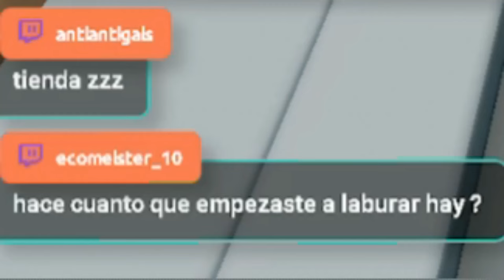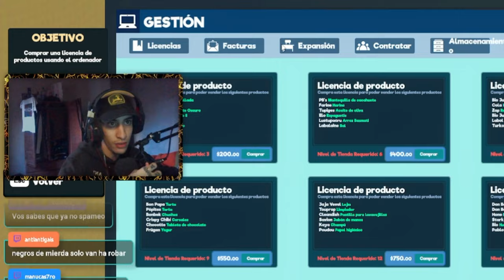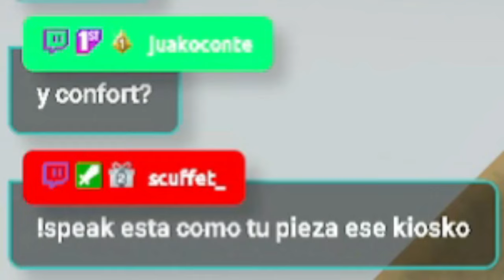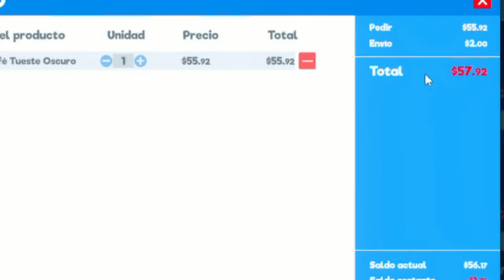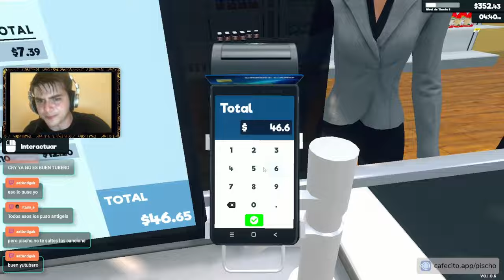ABRI MI PROPIO CHIRINGUITO | Supermarket Simulator